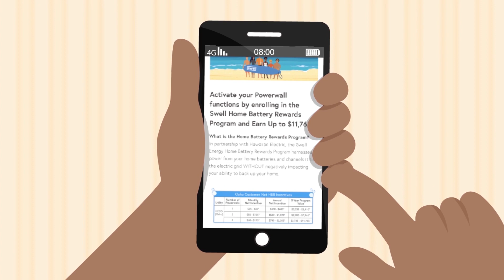Home Battery Rewards 2023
What is the HBR program you ask? As a member of HBR, you'll join a network of solar + battery systems that generate, store, and return energy to the grid. This helps balance the electrical grid during times of high or low energy supply. It's people coming together for the greater good, building a greater grid!

Why should you consider HBR? The incentives! Visit our website for more details, but we can tell you that the upfront payment can range from $3,700 to $7,000 for a single battery and between $6,000 and $12,000 for the length of the program. The more batteries you enroll, the higher the numbers go!

Who’s eligible? The Swell Home Battery Rewards Program’s Summer 2023 offer is available to any homeowner on Oahu who has recently installed or is considering purchasing a Tesla Powerwall from RevoluSun. If you have submitted the permit for your energy storage between July 1, 2021 and August 14, 2023 you are eligible. Note your home must be on a CGS, CGS+, or Smart Export rate from Hawaiian Electric.

Let RevoluSun and Swell handle maximize your solar investment! Take control of your energy future and start earning today!